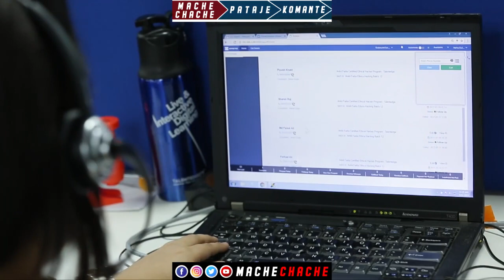Men bon revolisyon si 3 desizyon sa yo respekte tout bandi ap kaba /MACHECHACHE